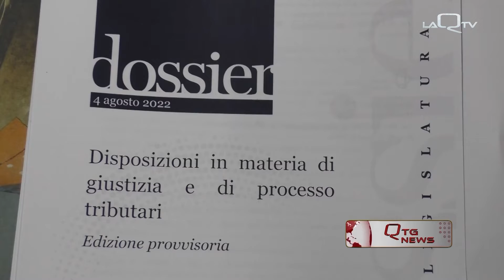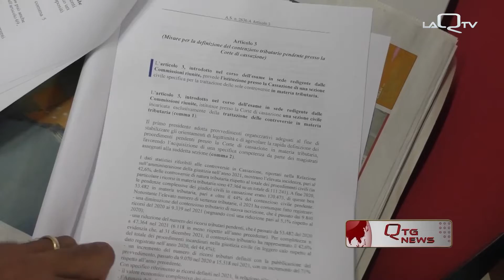NASCE LA NUOVA GIUSTIZIA TRIBUTARIA IN ARMONIA CON EUROPA E PNRR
ALL’INDOMANI DELLO SCIOGLIMENTO ANTICIPATO DELLE CAMERE, “IL DISBRIGO DEGLI AFFARI CORRENTI” HA CONSENTITO AL SENATORE LUCIANO D’ALFONSO D’INCASSARE UN IMPORTANTE QUANTO ATTESO RISULTATO: LA RIFORMA DELLA GIUSTIZIA TRIBUTARIA